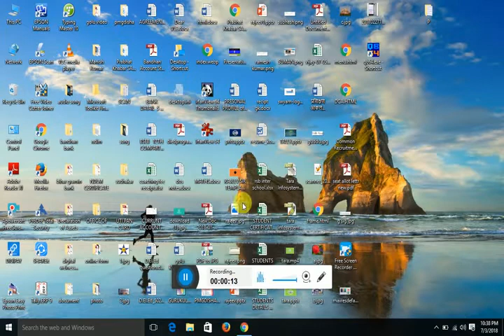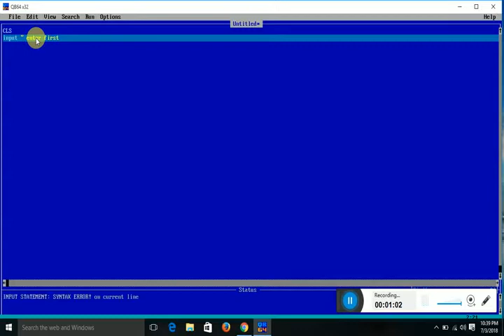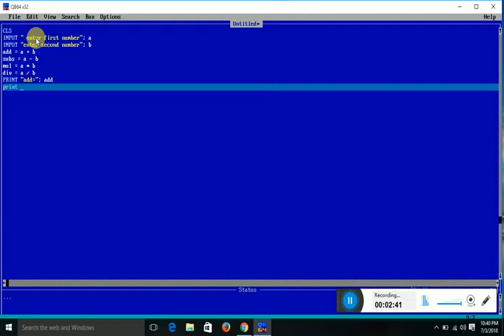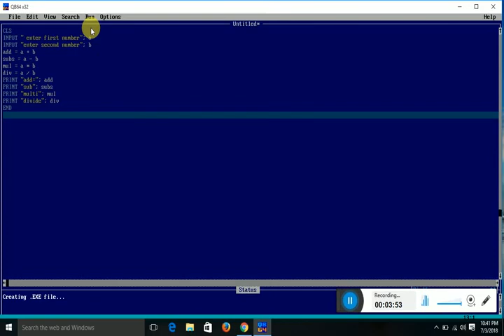write a program in qbasic to make add,subtract,multiply,divide two numbers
In this video you will learn how to add,subtract,multiply,divide of two nos in QBASIC.
Agar aap sabhi ko hamari video acchi lagti hai to Kindly